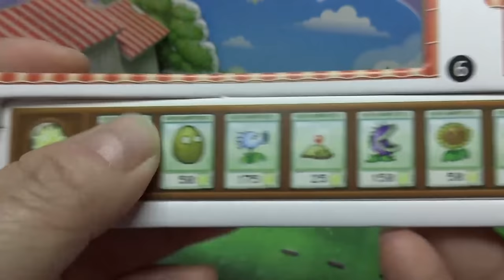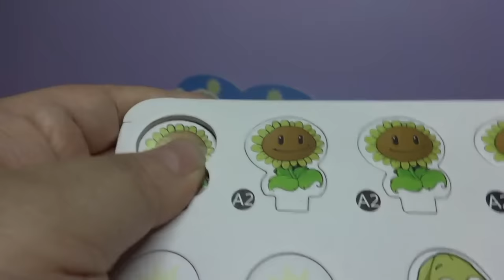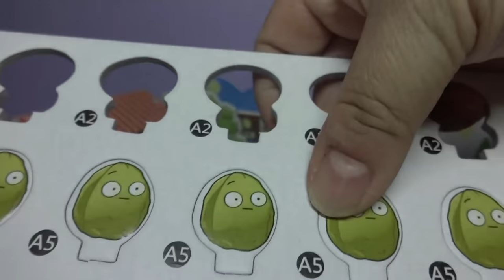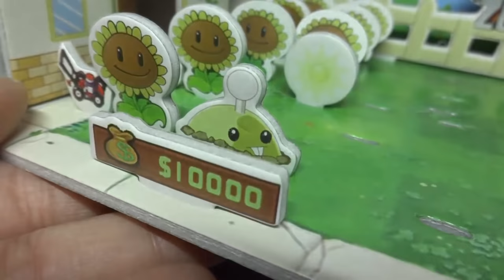Part 2 - Let's Build DIY Plants VS Zombies Diorama Playset Conehead Buckethead Newspaper Zombie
Part 2 - Let's Build DIY Plants VS Zombies Diorama Playset Jalapeno Repeater Potato Mine Wall-nut Conehead Buckethead Newspaper Football Zombie Peashooter Snow Pea Chomper Squash